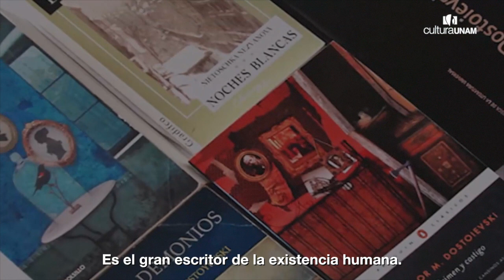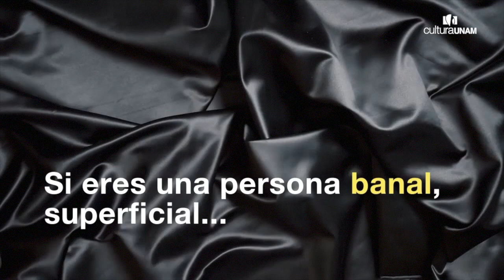Dostoievski ¿El gran novelista de la existencia humana? - Sin conservadores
Fiódor Dostoievski, a pesar de lo que se pueda creer, no es un novelista
exclusivamente para gente culta. Eloy Urroz, escritor, nos cuenta en esta
edición de Sin Conservadores, las razones por las cuales toda persona joven o no joven, que se cuestiona sobre la vida y la existencia, no puede, ni debe,
dejar de leerlo.